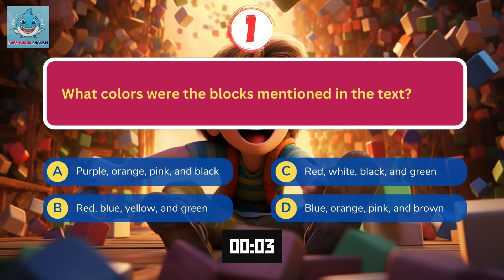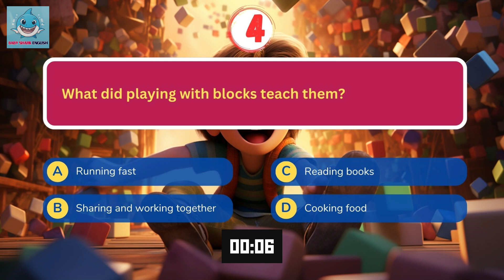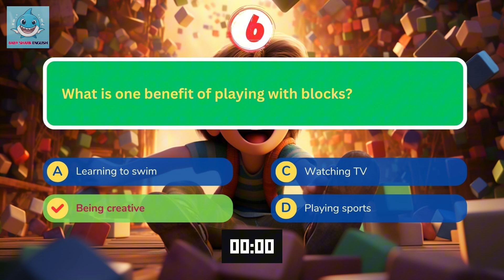Oxford English Listening | A1 | Playing with Blocks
Blocks are more than just toys. They help us grow and explore. So, the next time you see a box of blocks, start building and have fun!